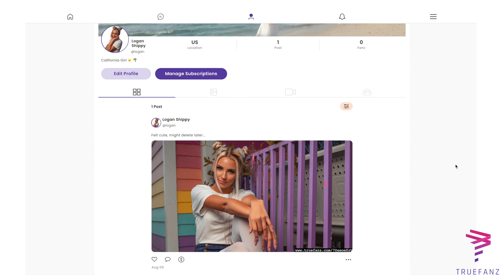TrueFanz - The Platform That Helps Content Creators Get Paid.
TrueFanz is setting the standard, when it comes helping influencers, models, entrepreneurs, coaches, etc.. make consistent and predictable income online.

We've become the "logical choice" for creators, because of our unique features, functionality, fast pay outs.

Why did we build TrueFanz ??

1. Most content creators struggle to make income, because traditional social media platforms don't offer monetization features.

2. Traditional Social Media platforms have developed algorithms that limit your reach, because they want you to spend money on advertising.

3. Creators are getting banned from traditional social media platforms, due to speaking their mind or expressing their beliefs.

TrueFanz is a platform built by creators, for creators! We know that making content isn't easy. It takes time, energy, and dedication... and we believe that you deserve to be paid more for all that work.

With TrueFanz, there are over 8 different ways to generate an income.

Paid Subscriptions, Tips / Donations, Live Streams, PPV Messages, Premium Content Upsells, Vault Folders, Etc.

Some of the things that make us better than the competition.

- Invite only
- Higher payouts
- Instant payouts
- More functionality
- Excellent support
- Vet owned
- US Based
- No porn
- Screen shot detection

We are onboarding thousands of influencers / content creators. If you want to create an account, apply here: